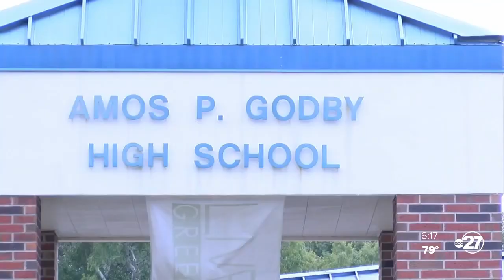From Tallahassee to the Grammys Red Carpet, A success story for students at Godby High School